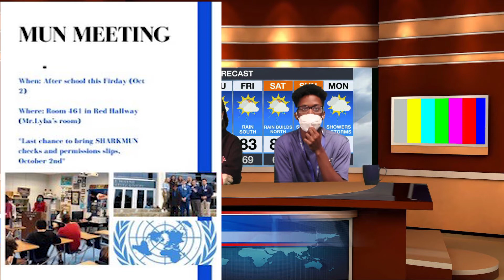BCTV News 10-2-2020